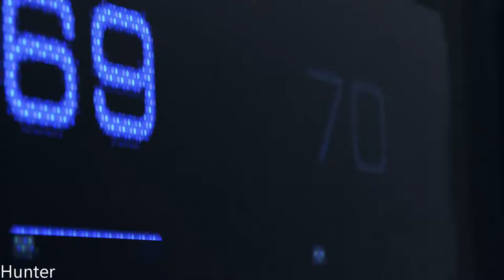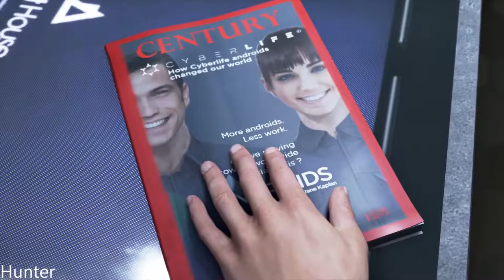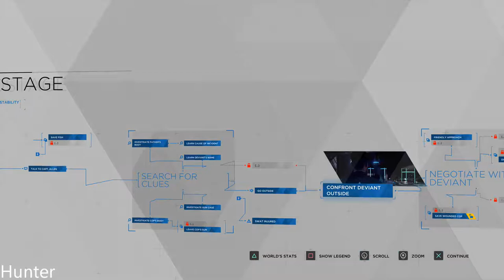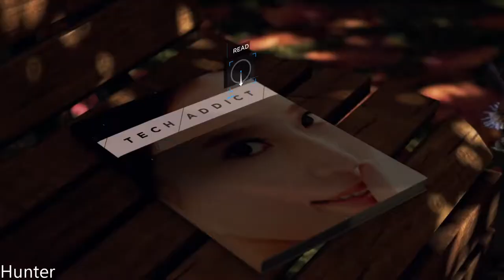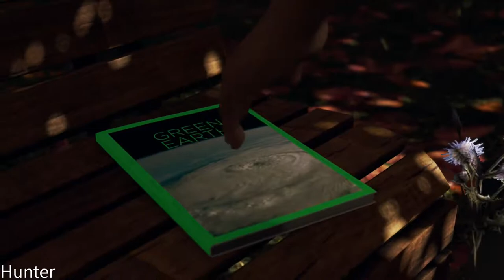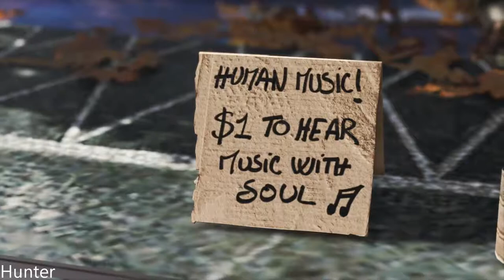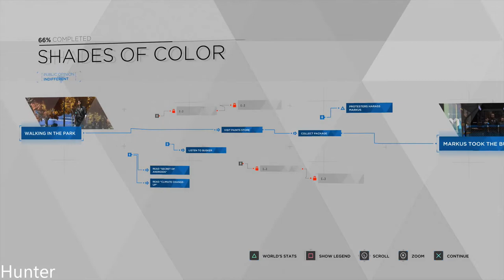DETROIT BECOME HUMAN Walkthrough Gameplay Part 1 (PS4 Pro)